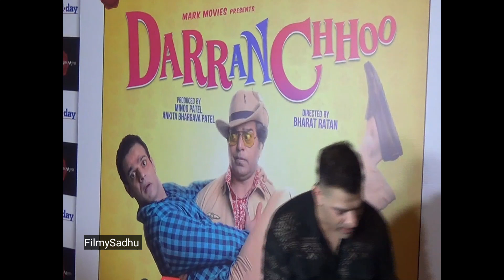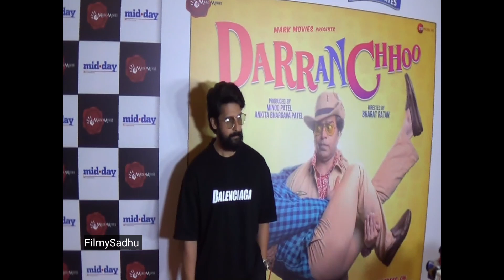Special screening event of the film Darranchhoo | Ashutosh rana | Karan Patel | Manoj Joshi